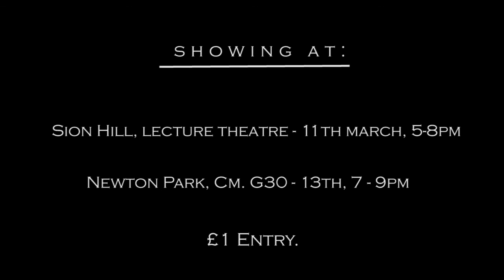'Escape from Sion Hill' Trailer!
Event dates:

11th March Sion Hill lecture theatre 5pm-8pm

13th March Newton park CM.G30 7pm-9.30pm

Entry £1